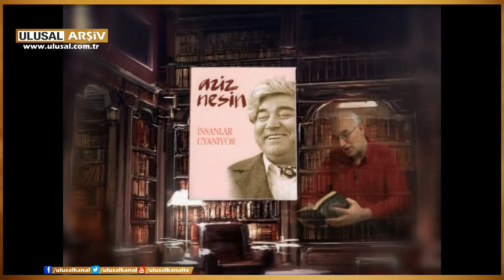Edebiyat Cephesi- B. Sadık Albayrak, Arife Kalender, Osman Şahin- 09. 03 .2015 Ulusal Kanal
Kadın ve edebiyat